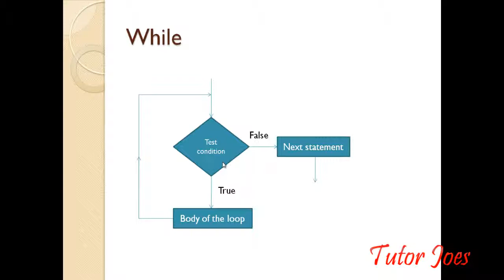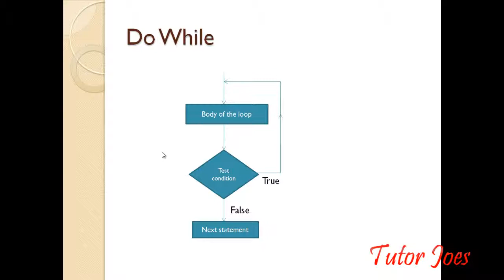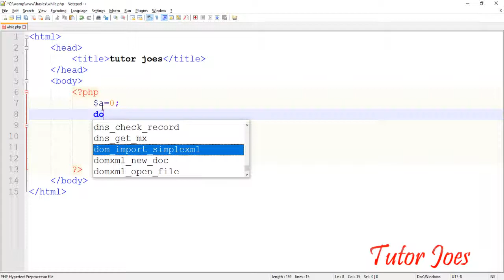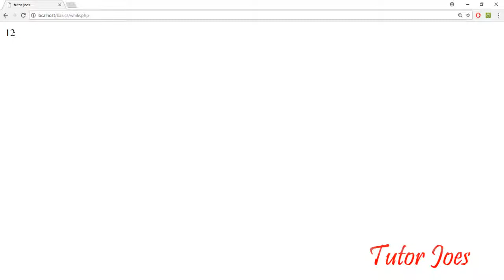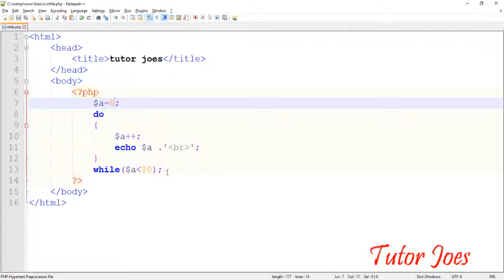while Statement In PHP Tamil